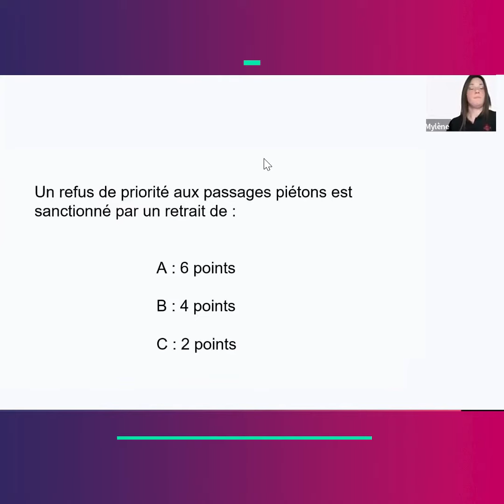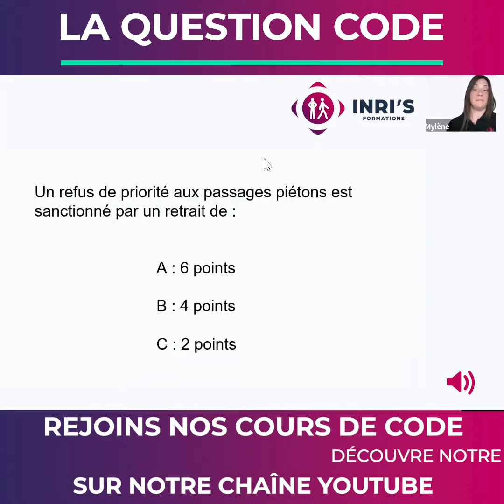LA QUESTION CODE : LA PRIORITÉ PIÉTON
Si je refuse la priorité à un piéton, combien de points vais-je perdre ?